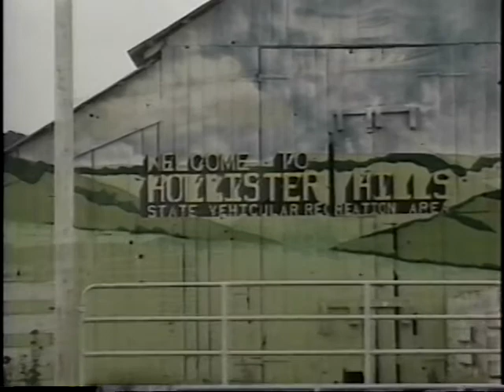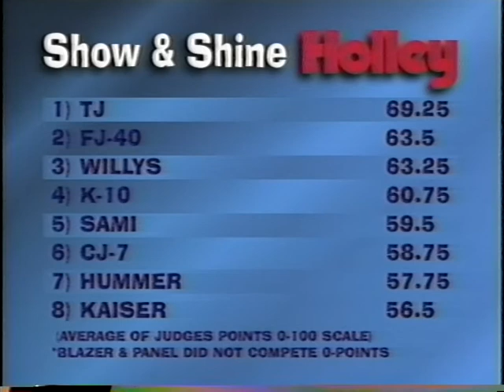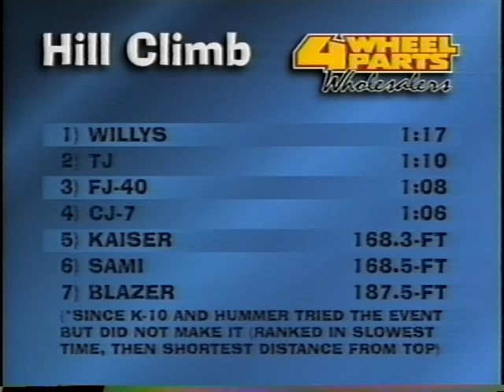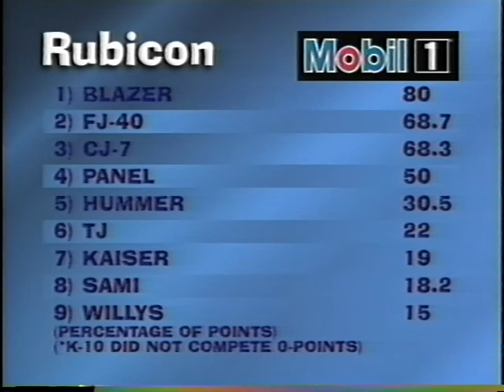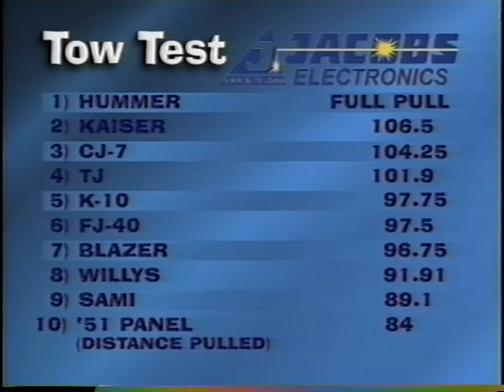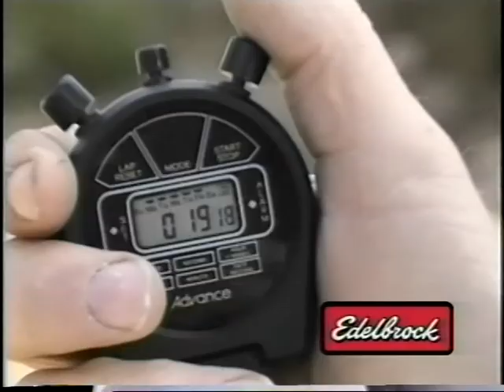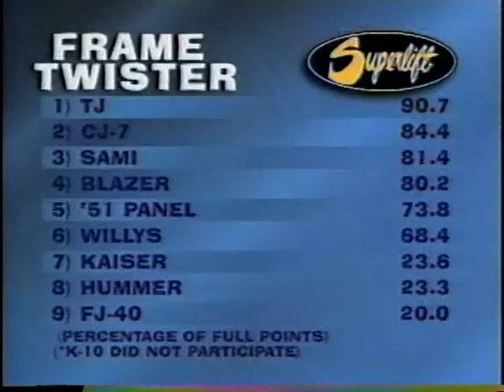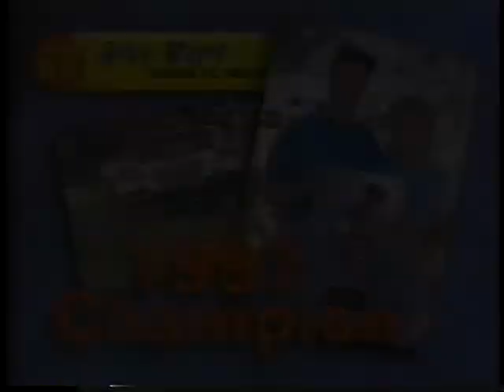1997 Top Truck Challenge - Thrash Test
Four Wheeler Magazine's Top Truck Challenge 1997 Trash Test - Re-captured version with Hi-Fi transfer from SVHS deck